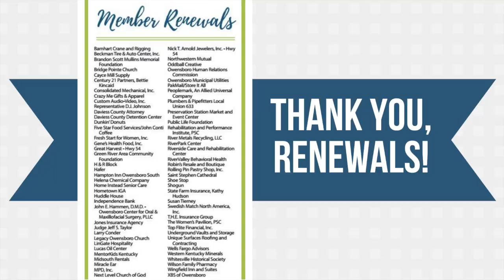June Rooster Booster, Sponsored by Western Kentucky University in Owensboro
Check out the June Rooster Booster, sponsored by WKU in Owensboro! We have a packed program featuring Mark Marsh, new Owensboro Health President and CEO, and our friends from WKU in Owensboro and Western Kentucky University!